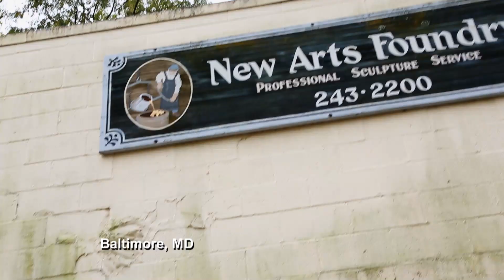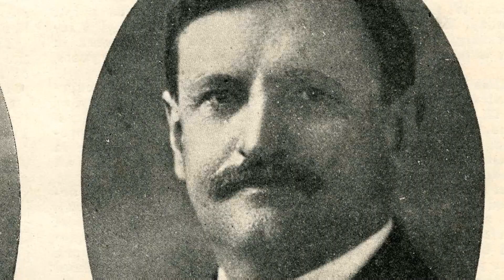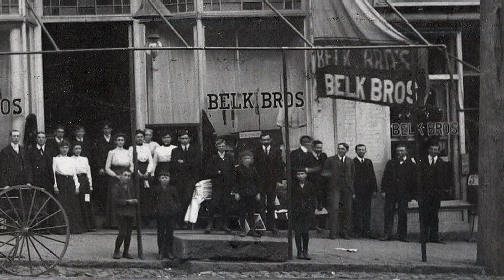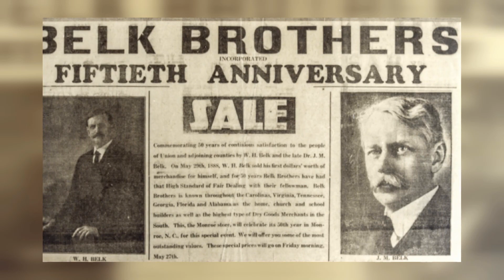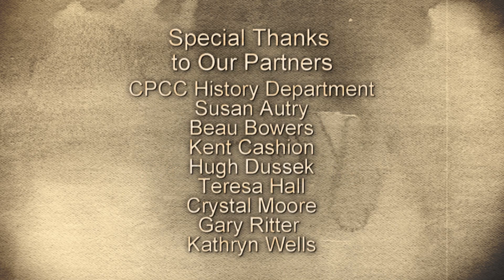William Henry Belk | Trail of History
"Trail of History examines the life of Belk department store chain founder William Henry Belk who opened his first store in 1888 as well as the making of a statue commemorating his legacy in the Charlotte region."